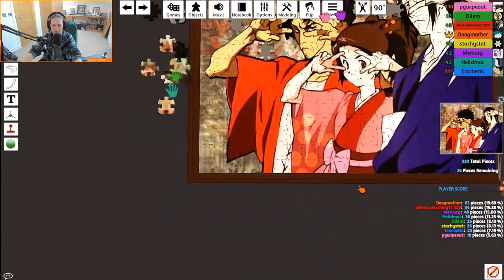[Dexbonus] Tabletop Simulator : Puzzle Party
Dodger plays assembles a puzzle in Tabletop Simulator!